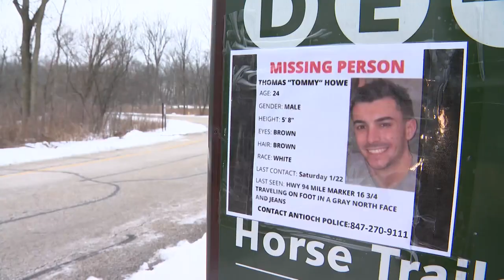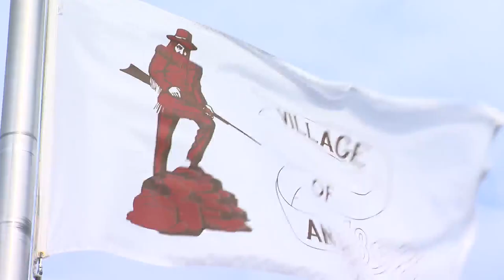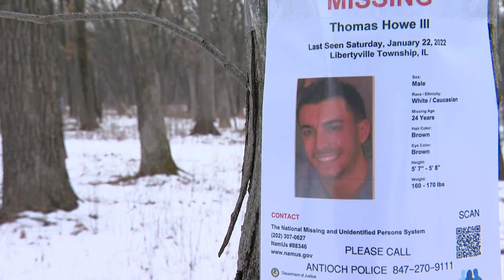'It’s a nightmare': Parents of Antioch man missing after expressway accident devastated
The parents of a missing north suburban man are speaking out surrounding the mystery of their son's disappearance following an accident on the expressway.